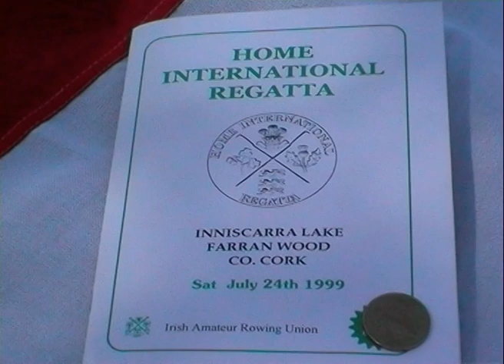Home Countries Home International Regatta 1999